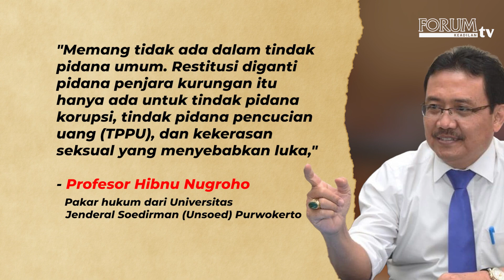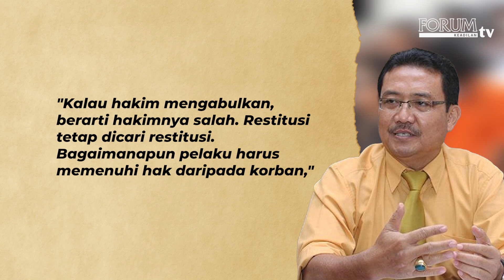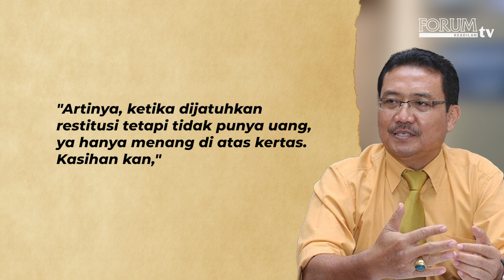TAK BAYAR RESTITUSI, UTANG SAMPAI MATI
Aturan mengenai restitusi dibuat sebagai jaminan kompensasi bagi korban tindak pidana, dan restitusi harus dibayar, bahkan jika tidak ada hukuman penggantinya.

YouTube Forum Keadilan TV
FB forumkeadilandotcom
Tiktok forumkeadilantv
Helo forum.keadilan